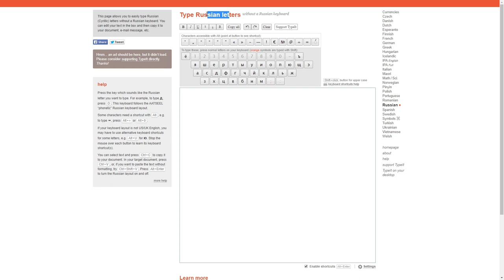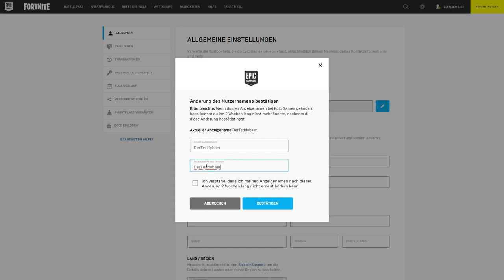Jeden Namen in Fortnite wie YouTuber und Streamer bekommen! | Fortnite: Battle Royale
Mein PC